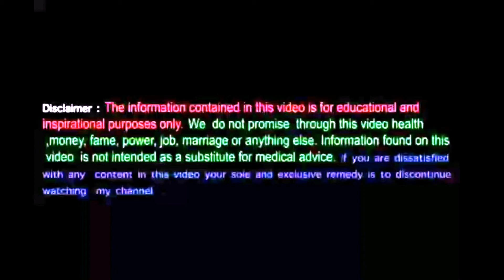12 प्रश्न कुण्डली से चोर का विचार द्रष्कान्न लग्न से कैसे देखें ? पार्ट 1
प्रशन कुण्डली में यदि उदित लग्न मेष राशि का पहला द्रशकान हो तो चोर डरावना, दूसरा द्रष्कान हो तो चोर लालची महिला. सिंह राशि का दूसरा द्रष्कां हो तो चोर कपटी साधु. कन्या राशि का तीसरा द्रशकां हो तो चोर गौरी व सुंदर महिला हो सकती है।